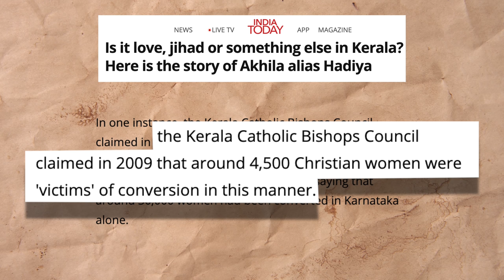‘Love Jihad Law’ - How it Started / How its Going | Deshbhakt with Akash Banerjee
The Love Jihad Law may have been the quickest law in India to show impact on the ground. It has now become a hot topic of discussion and after UP others states are also rushing to introduce 'Love Jihad' Laws. Other pressing issues can wait - our daughters need to be saved from this evil conspiracy

So where did this concept of Live Jihad originate from? Who championed it first?? - What is the legal definition of 'Love Jihad' - How many people have really been caught in the act - What will be the SC's call on the act??? This and more in the latest edition of The DeshBhakt made in collaboration with @Pun_Starr (on twitter)

OH YES _ brilliant thumbnail art as usual via - Satish Acharya
@satishacharya on Twitter

INSTAMOJO (Phone Pe / G Pay / PayTM / BHIM / CC / DC / Netbanking)

Credits

Editor :   Tushar
Script : @Pun_Starr on Twitter